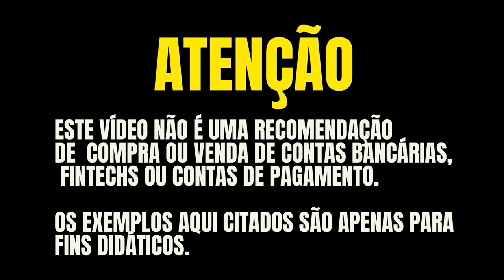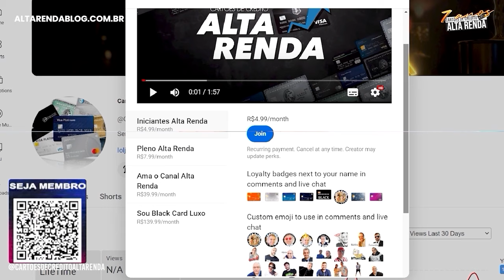💳CARTÕES DE CRÉDITO, DÉBITO, PRÉ PAGO OU DE LOJAS DE DEPARTAMENTO! QUAL DESTES CARTÕES DEVO USAR?